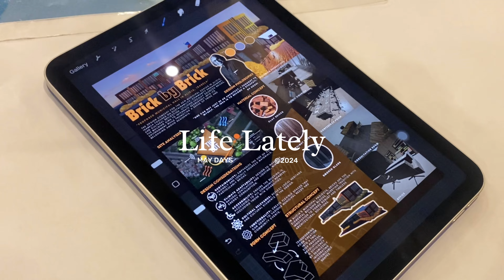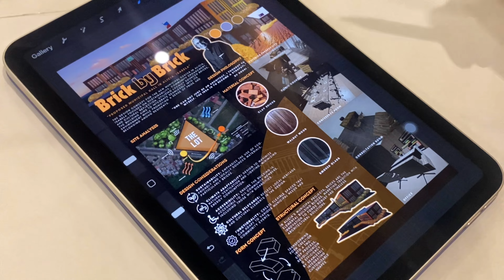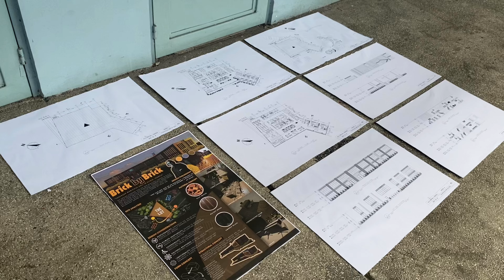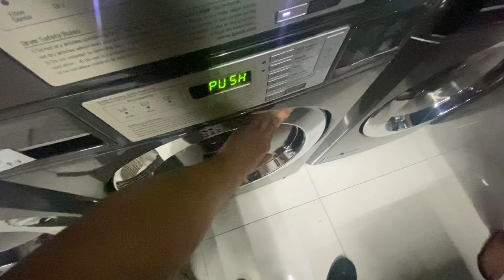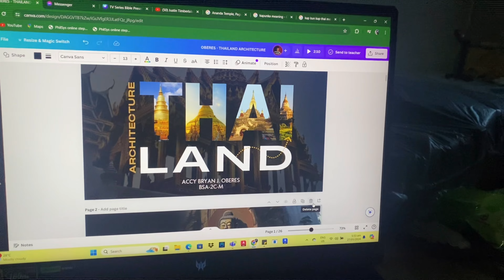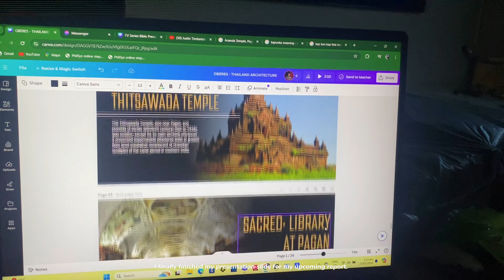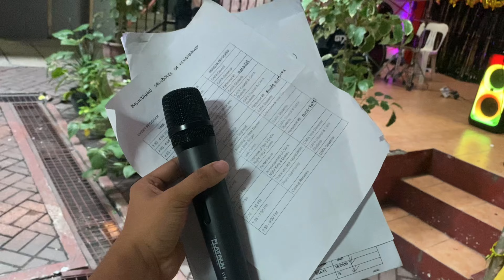WEEKLY VLOG • Pulling an all-nighter for my major plate as an archi student, teambuilding 💻📚🇵🇭